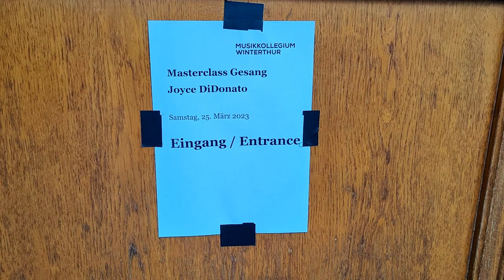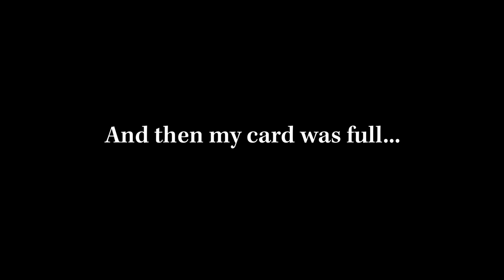I SANG FOR JOYCE DIDONATO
THIS IS NOT A DRILL - On March 25, 2023, I sang  for Joyce Didonato at Musikkollegium Winterthur!

Joyce has been an inspiration for me since before I can remember, I've seen her sing multiple times in Amsterdam and the Metropolitan Opera, and today I got to sing This Journey from Dead Man Walking by Jake Heggie for her!

FULL DISCLOSURE: I was not happy with how I sang the first run-through, so I took it out of this vlog. I don't need to advertise something that doesn't represent me well, but I hope that you enjoy the work that we did together!
I've been doing the downward dog/plank exercises every day to warm up, and I'm LOVING it!

Let me know if you give it a try in your own practice!

Want to get more OperaAnna content? Because I run OperaAnna in my spare time, I don’t get to upload as much as I would like to. By helping the channel financially, I’ll be able to make more and more content to operaupyourlife!

Copy and paste this code at the checkout to receive your discount. It helps both Jenny from Sing Pretty Designs and myself out - happy shopping!

For more singing videos visit my official YouTube page: Anna Trombetta
Official Mezzo-Soprano Instagram: @anna_opera_trombetta